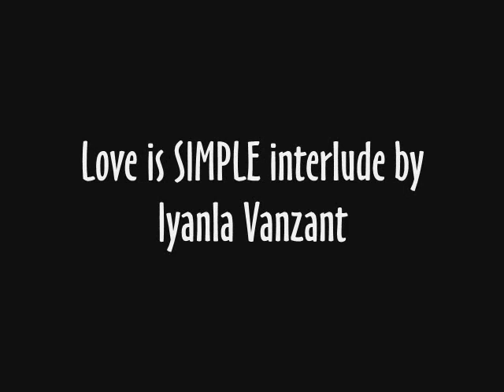Love Is Simple by Iyanla Vanzant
Interlude from her "In The Meantime" CD